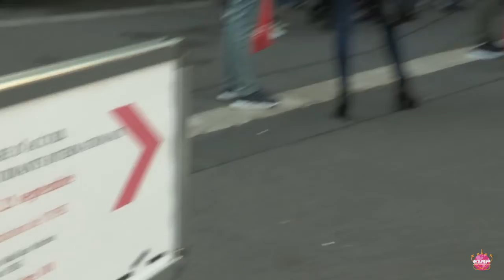Université Paris Est Créteil Val de Marne UPEC (Francie)